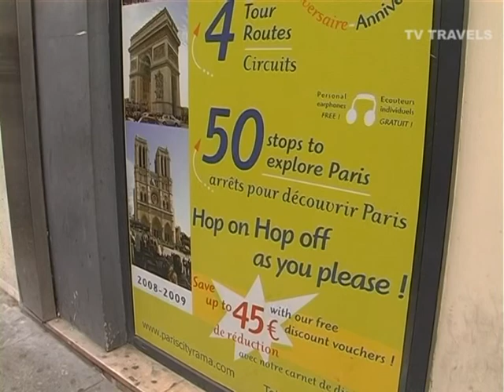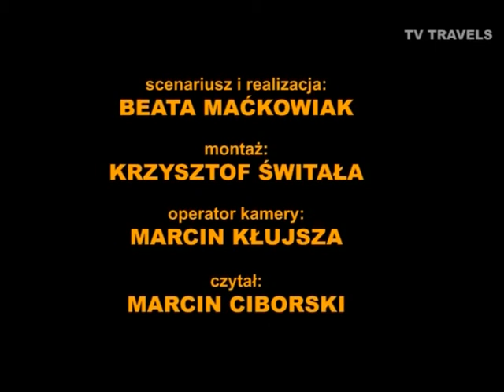PARYŻ -- La'Open Tour